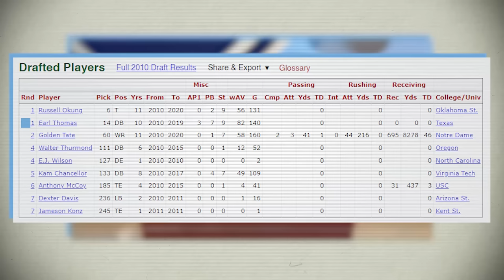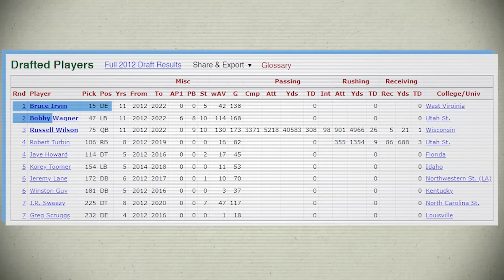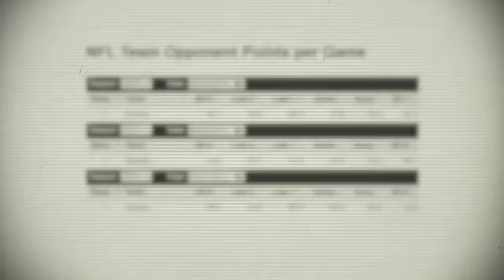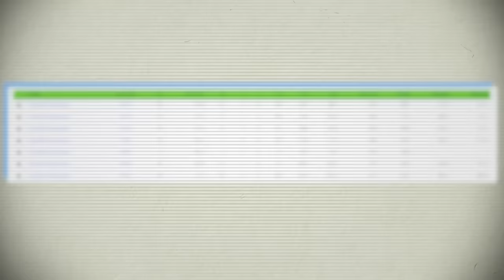How DOMINANT Were The Legion of BOOM?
All imagery supplied by Getty Images and NFL

Footage in this video is owned by the  NFL and its partners. It is intended for critique and education.